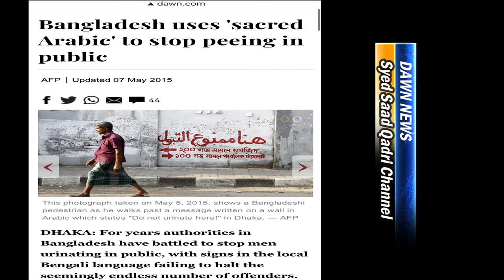Yahan Peshab Karna Mana hai